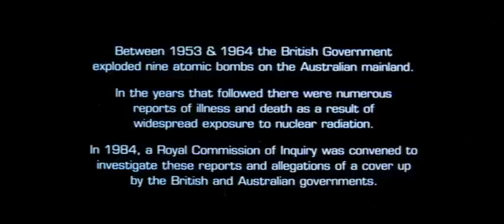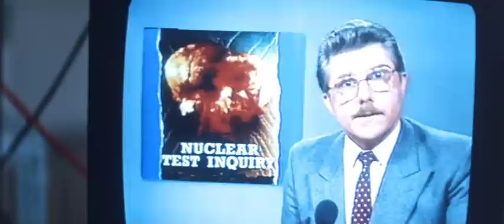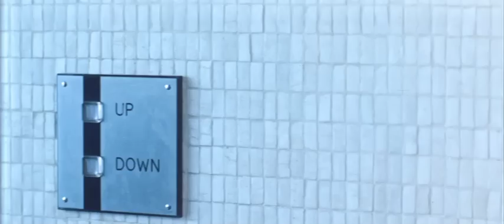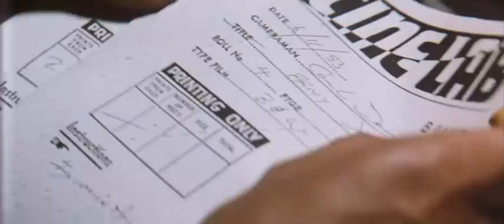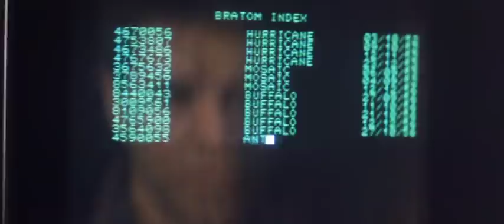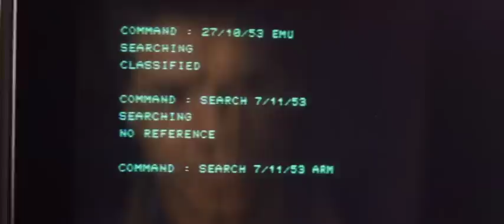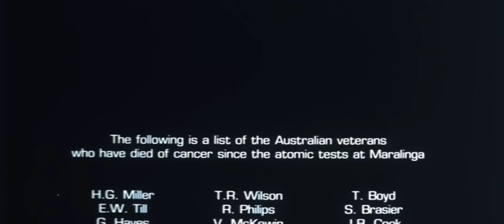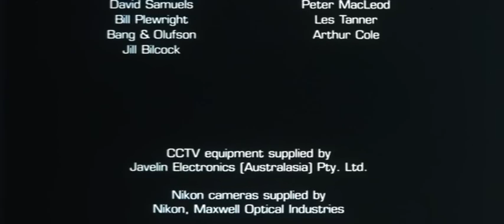Ground Zero 1987 Full Movie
Between 1953 &1964 the British Government exploded nine atomic bombs on the Australian mainland.
In the years that followed there were numerous reports of illness and death as a result of widespread exposure to nuclear radiation.
In 1984, a Royal Commission of Inquiry was convened to investigate these reports and allegations of a cover up by the British and Australian governments.